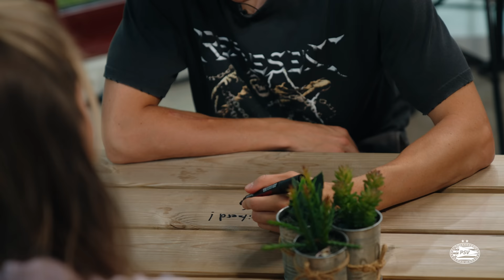TABLE TALK 💬 | GUUS TIL over zijn JEUGD 🇿🇲, FAMILIE/VRIENDEN ❤, PSV en de topper tegen FEYENOORD ⚔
Guus Til schuift aan bij Maddy aan de picknick-tafel.